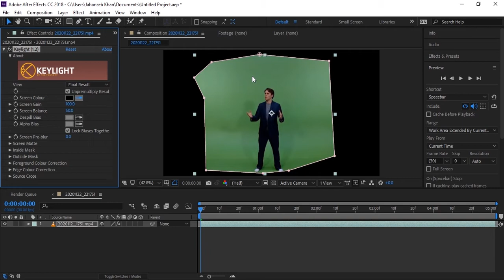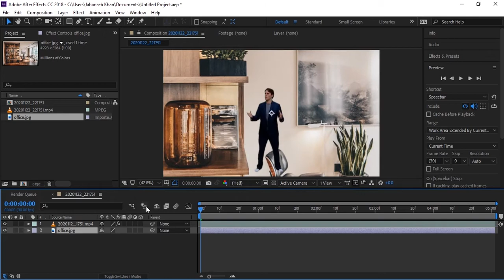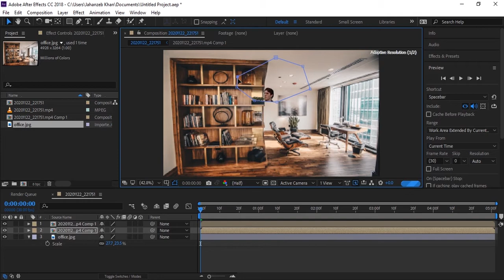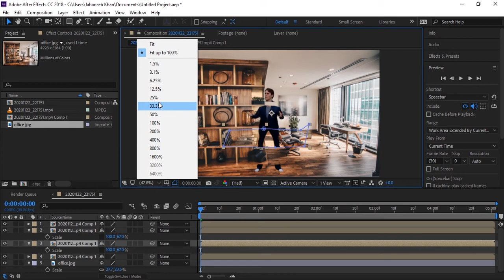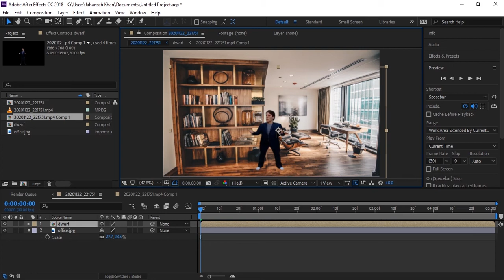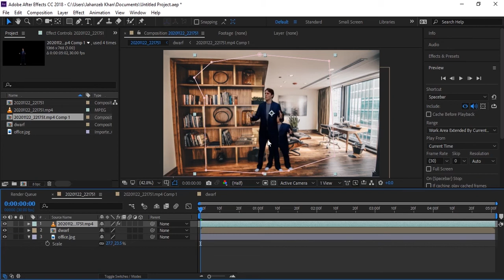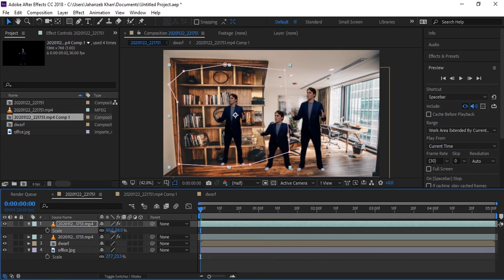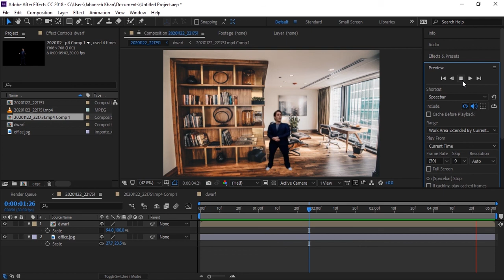Make Someone Dwarf in After Effect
With the help of visual effects now a days we can make someone dwarf  in After Effect, making someone dwarf  is a modern technique in films, in movies we can see that with the help of some special effect a normal man can be converted to a small dwarf man.

today we will make someone dwarf in after effect with the help of green screen, with green screen we can resize body of human but this is a wrong idea because directly resizing the body of man will resize all parts of body head, hands, and legs but in this tutorial we will convert only body and legs to a small size and had and arms will be in normal size, so this will look perfectly like a dwarf.

we will apply masking techniques on green screen we will resize parts of body separately, we will only resize hands legs and body and will keep the head and arms size same or normal